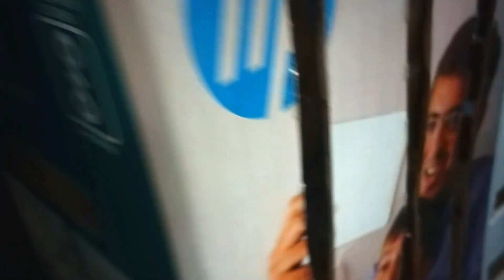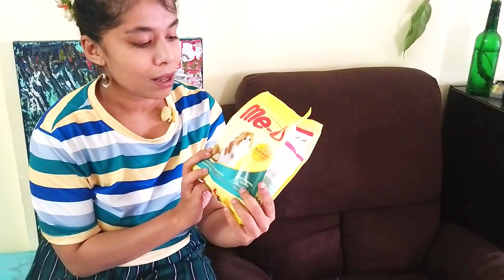Vaccination of Persian kitten /fungal infection / cat food / cat medicine / cat vlog / veterinary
I'm Dr Greema Michael .I am an artist and academician.
I create Art , Travel and Lifestyle videos  . I am also a freelance writer,  I write for Women's Era and Femina .